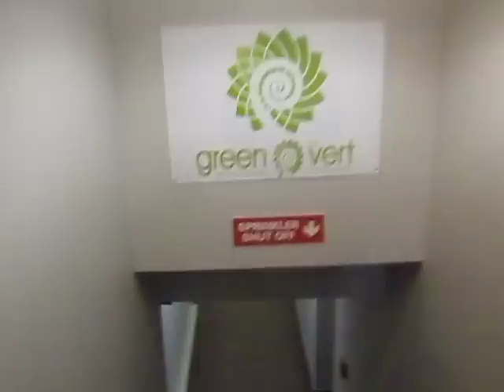Educating the New Brunswick Green Party on the issue of Forestry!!